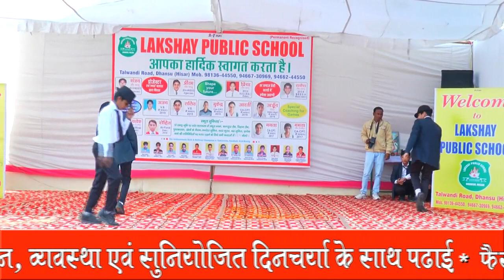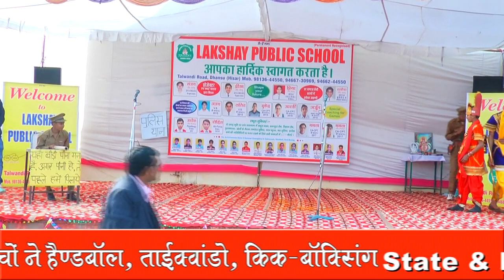Lakshay Public School Hisar